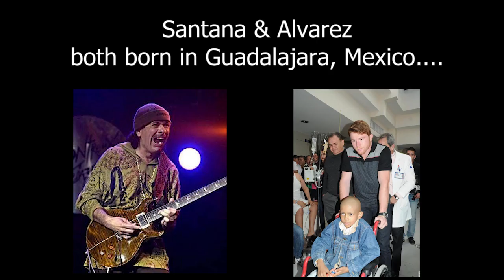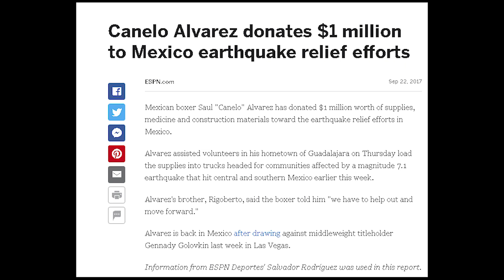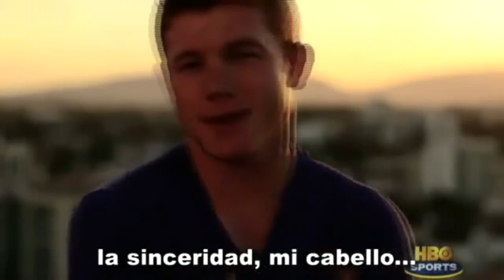WHY CANELO ALVAREZ Never HATED On CARLOS SANTANA